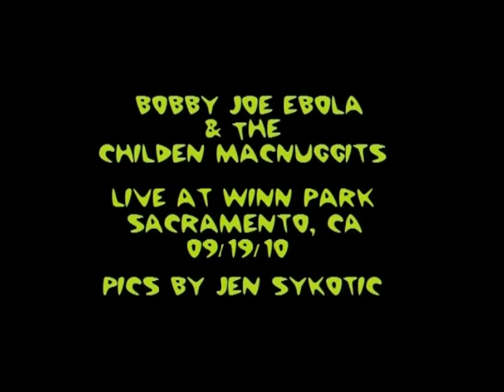BOBBY JOE EBOLA & THE CHILDREN MACNUGGITS - SACTO 2010 (SLIDESHOW)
BOBBY JOE EBOLA & THE CHILDREN MACNUGGITS
SACTO 2010 (SLIDESHOW)

THE HUB
SACRAMENTO, CA
09-18-10

WINN PARK
SACRAMENTO, CA
09-19-10

Photos by Jen Sykotic
Slideshow by loserlist69

BAT GUANO ARCHIVES